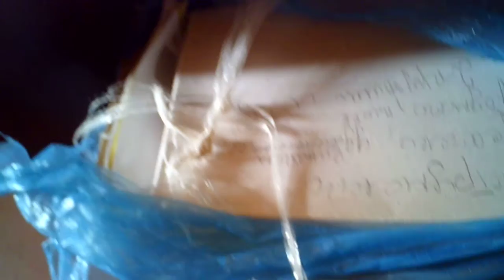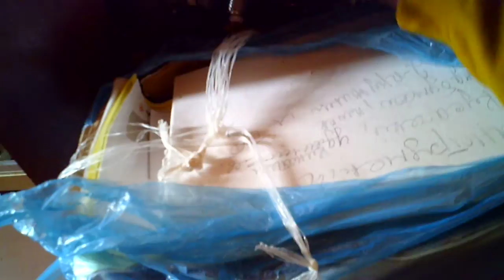SUNP0002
Bandymai su įrenginiu ...uchovų.